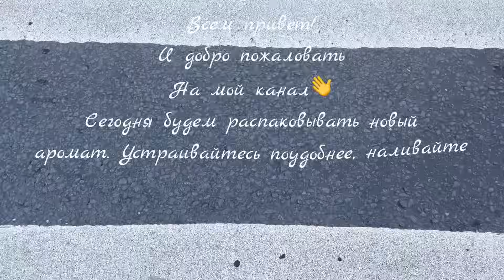БЕЗУПРЕЧНЫЙ / АРОМАТ СНЕЖНОЙ КОРОЛЕВЫ 🩵❄️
00:00 Санкт-Петербург

01:45 Apollonia Xerjoff